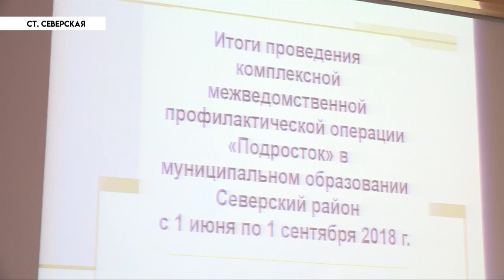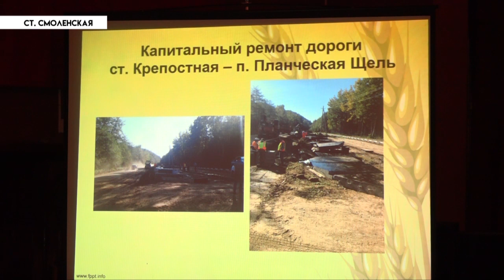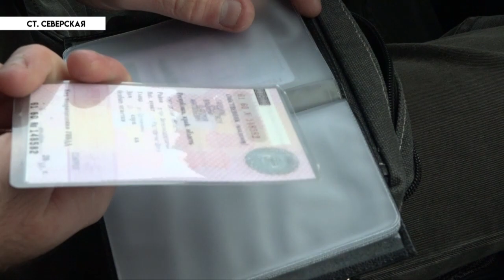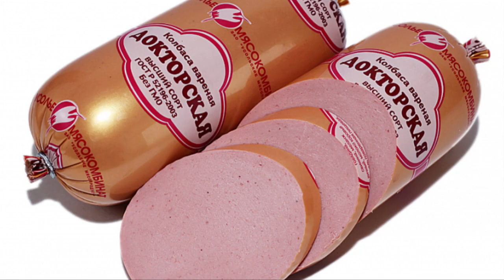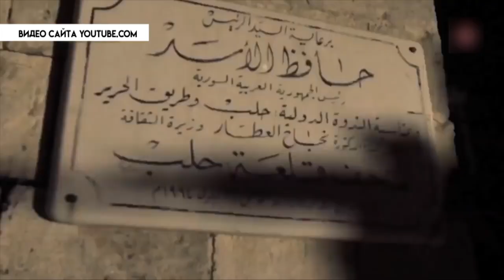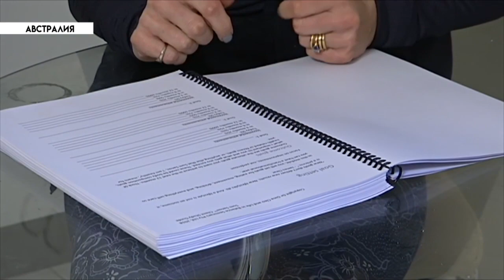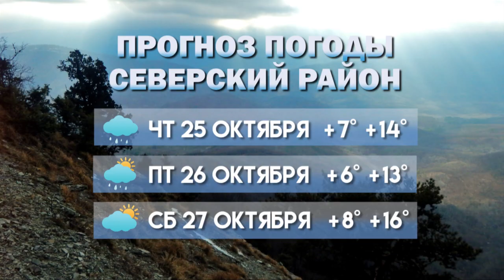Изменения в ПДД - Новости